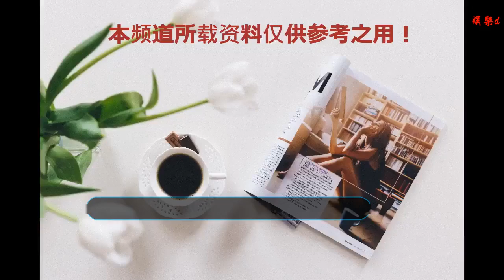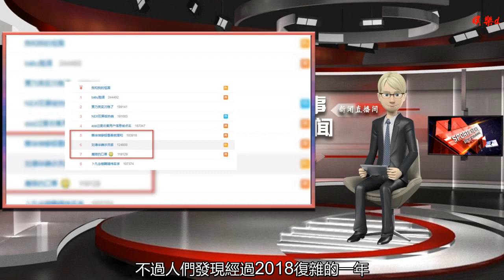浙江衛視跨年演唱會：baby真唱，蔡、鹿粉絲針尖麥芒，心疼劉天王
谢谢！

    12月30日，浙江衛視跨年演唱會在深圳舉行。演唱會毫無疑問成為年末最大的熱點，浙江衛視為了收視率提前放大招。依然是以《奔跑吧兄弟》為主線，鄧超、李晨、baby、陳赫，王祖藍等在列。
    但是，最具話題性的卻是以下幾點。
    首先，baby是真唱。因為大家發現baby跑掉了。楊穎演唱《123我愛你》，被質疑跑調，這也說明了楊穎此番是真唱，假唱已經是各種類型演唱會、晚會秘而不宣的事情，不是專業歌手的baby敢于真唱也是需要勇氣的。面對質疑，楊穎沒有回避，她發微博稱：“提前祝大家元旦快樂，給大家比個心，我回去練歌了”。但是，這不是理由啊，專業的場所還是需要專業的精神，希望多點時間排練。
    賈乃亮變沉穩。賈乃亮演唱《夢想天空分外藍》，演唱功底一般，歌詞有些感人，這可是陳奕迅的歌，“用心就能看見，從陌生的臉 看到明天，從熟悉經典 翻出新篇，過眼的不只云煙，有夢就有藍天，相信就能看見，美夢是個氣球，牽在手上，向往藍天”。不過人們發現經過2018復雜的一年，賈乃亮變得沉穩了，發型也變為短發，顯得沉穩干練，不見嬉皮笑臉的模樣。另外身材好像有點發福了。感情真是個折磨人的東西。
    蔡徐坤和鹿晗的粉絲燈牌顏色碰撞。撞色了，都是黃色了，明星撞衫尚且尷尬，粉絲燈牌撞色多少也讓粉絲心理不爽。他們紛紛用行為表達自己內心的憤怒。到鹿晗的節目，蔡徐坤的粉絲步調一致，熄滅了他們的燈牌。等待蔡徐坤表演事，鹿晗的粉絲怎么可能示弱，他們同樣步調一致的把燈牌給關掉。
    粉絲真是有巨大的能量啊，場上斗了還要場下斗，蔡徐坤的粉絲把“蔡徐坤穿貂看著就暖和”送上熱搜，鹿晗的粉絲就把“鹿晗扔口罩”送上熱搜榜。只是有點心疼劉德華劉天王，劉德華確診流感被兩人的熱搜夾在中間，希望劉天王早點好起來。
    對這屆浙江衛視跨年演唱會大家怎么看，歡迎留言交流。